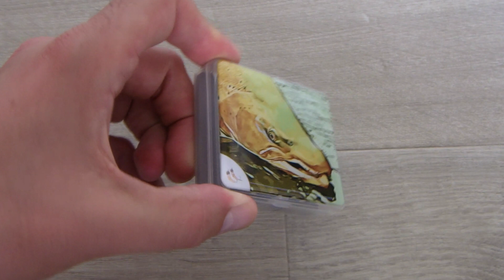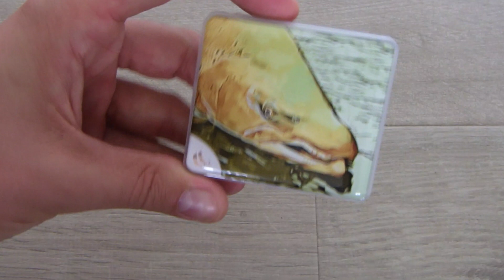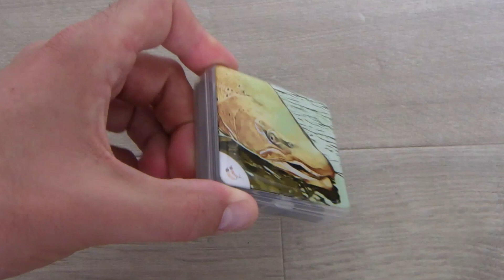Concours Nymphévolution #12 : Gagnez une boîte à mouche inédite +émergentes de tricho !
Taguez simplement votre nom ou celui d'un ami en commentaire pour gagner ce cadeau.